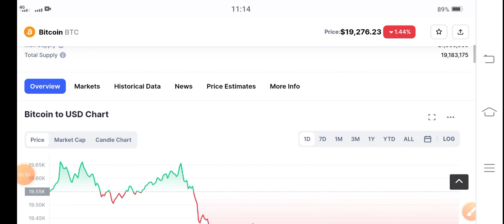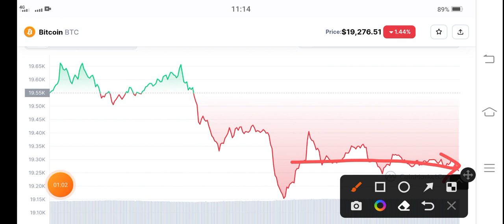Bitcoin Urgent News! Bitcoin Price Prediction! Bitcoin News Today